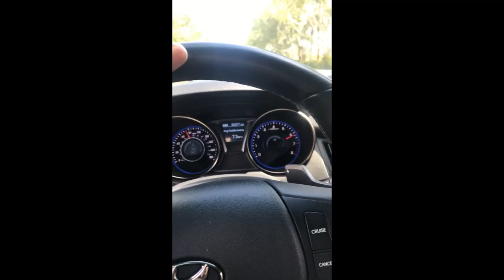Every Exhaust Setup I've Had On My 2013 Hyundai Genesis Coupe 3.8